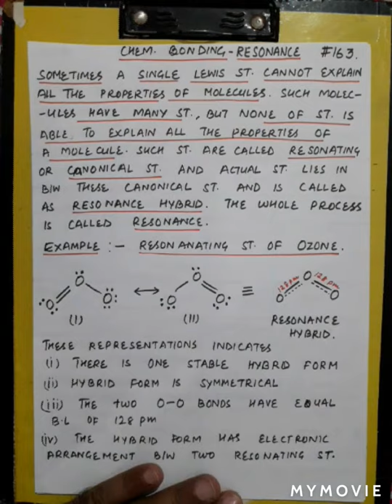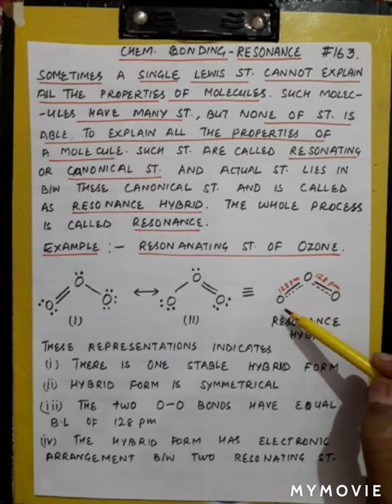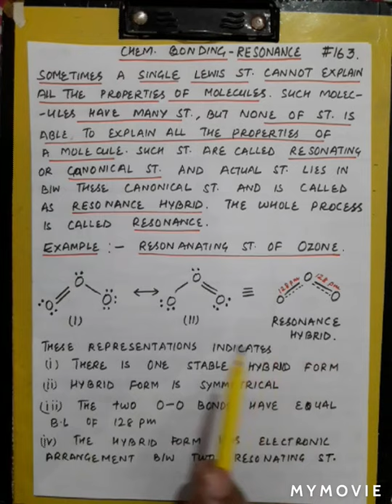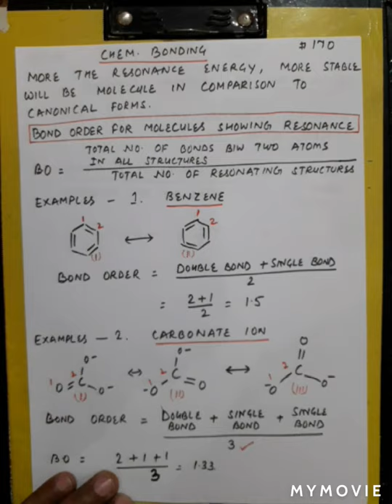31. Chemical Bonding ( Resonance)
Resonance & Bond orders of Molecules which undergoes Resonance